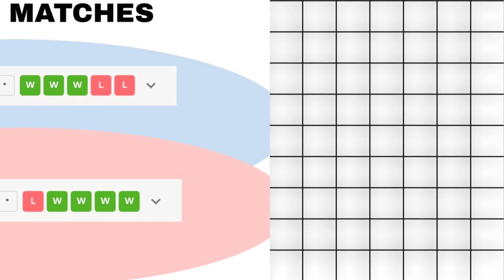WELCOME TO ILT20 QUALIFIER 2ND GULF GIANTS VS DUBAI CAPITALS